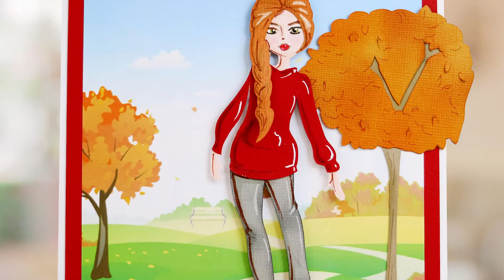Cutting Craftorium Volume 3 - Style Boutique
Cutting Craftorium - Style Boutique